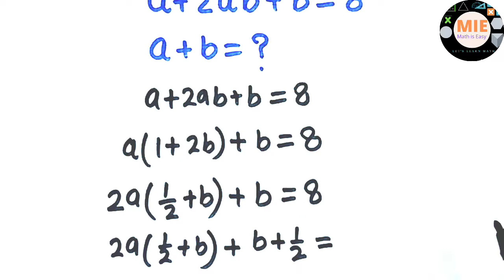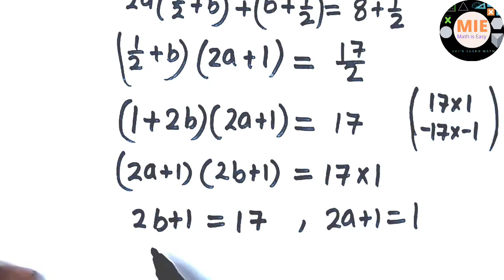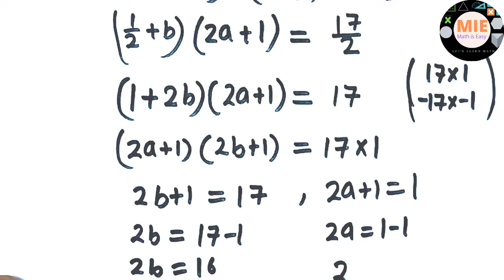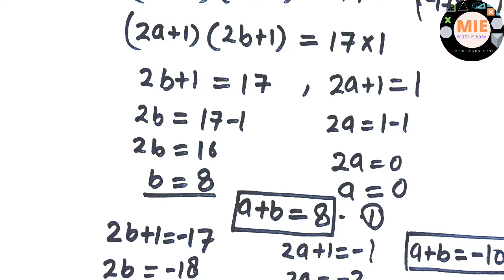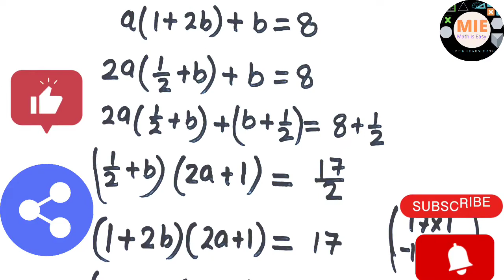nice simplification if a+2ab+b=8 then a+b=?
find the value of a and b equation a+2ab+b=22 ; if a
a nice exponential equation
solve the equation a+2ab+b=22 if a nd b are positive integers
tnpsc simplification questions
fractional exponents simplification
tnpsc simplification questions solved
important problems in simplification
a nice algebra problem
when a+b=6 and a-b=8
a plus b ka whole square
then find the value of `(a+b)/(a-b)` . if ...,how to find square of a number